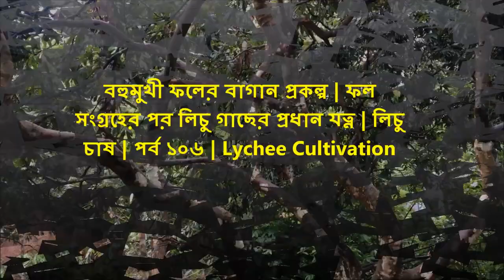বহুমুখী ফলের বাগান প্রকল্প | ফল সংগ্রহের পর লিচু গাছের প্রধান যত্ন | লিচু চাষ | পর্ব ১০৬ | Lychee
বহুমুখী ফলের বাগান প্রকল্প | ফল সংগ্রহের পর লিচু গাছের প্রধান যত্ন | লিচু চাষ | পর্ব ১০৬ | Lychee Cultivation | Lychee Bagan | Part 106 | Lichu Cultivation | চাষ পদ্ধতি ও চারা রোপনের সময় কখন জেনে নিন। কিভাবে মাল্টা চাষ করবেন এবং কত দূরে দূরে চারা লাগাবেন তা জানুন | Saiful's Fruits Project in Nolgaria, Singerbill, Bijoynagar, Brahmanbaria.

এটি আমার সখের ও স্বপ্নের ফলের বাগান। নাম দিয়েছি শের আলি বহুমুখী ফলের বাগান। আমার দাদার নামে এই বাগান। এতে থাকছে ১৫ প্রকারের ফল। মূলত মাল্টা, নারিকেল, বরই, লটকন, পেঁপে, পেয়ারা, রাম্বুটান, ড্রাগন, স্ট্রবেরি, কমলা, আম, জাম, কাঁঠাল, লিচু, আনারস ও লেবু থাকছে।

ফলের বাগান প্রকল্প | কিভাবে ফলের বাগান করবেন | গাছ কাটা | বেড়া নির্মাণ | Fruits Garden Making | Cutting Grass | Making Boundary | বহুমুখী ফলের বাগান প্রকল্প | পূর্বের অবস্থা | জমি নির্বাচন | My Fruits Garden Land Selection.

ফলের বাণিজ্যিক চাষ পদ্ধতি:
বাণিজ্যিকভাবে ফল চাষে কিছু নিয়ম কানুন রয়েছে। সঠিকভাবে এগুলো অনুসরণ না করলে কাক্সিক্ষত ফল লাভ হয় না এবং পরবর্তিতে বাগান ব্যবস্থাপনায় বিভিন্ন প্রতিবন্ধকতার সম্মুখীন হতে হয়।

প্রজাতি ও জাত নির্বাচন : বাণিজ্যিকভাবে ফল চাষের ক্ষেত্রে ফসলের প্রজাতি ও জাত নির্বাচন সব চেয়ে গুরুত্বপূর্ণ বিষয়। এটি ক্ষুদ্র ভূখণ্ড  নিয়ে বাংলাদেশ গঠিত হলেও, অঞ্চল ভিত্তিক মাটি ও জলবায়ুর বৈচিত্র্যে অত্যন্ত সমৃদ্ধ। ফলে দেশের বিভিন্ন অঞ্চলে বিভিন্ন ফলের বাণিজ্যিক চাষাবাদের সম্ভাবনা ব্যাপক। যে এলাকায় বাগান স্থাপন করা হবে সেই এলাকার উপযোগী ফলের প্রজাতি ও জাত বেছে নিতে হবে।

জমি নির্বাচন : অধিকাংশ ফলগাছ জলাবদ্ধতা সহ্য করতে পারে না। ফলে বন্যা বা বৃষ্টির পানি দাঁড়ায় না এমন জমি ফল বাগান স্থাপনের জন্য নির্বাচন করতে হবে। তবে কিছু কিছু ফলগাছ যেমন- আম, পেয়ারা, নারিকেল, কুল স¦ল্পকালীন জলাবদ্ধতা সহ্য করতে পারে। এসব ফল মাঝারি উঁচু জমিতে রোপণ করা যেতে পারে। ফলগাছ জলাবদ্ধতা সহ্য করতে না পারলেও তাদের বৃদ্ধি ও কাক্সিক্ষত ফলনের জন্য নিয়মিত সেচ প্রদান অত্যন্ত জরুরি। উর্বর বেলে দো-আঁশ বা দো-আঁশ মাটি বাণিজ্যিকভাবে ফল চাষের জন্য জন্য উপযোগী।

জমি তৈরি : গভীরভাবে চাষ ও মই দিয়ে উত্তমরূপে জমি তৈরি করতে হবে। আগাছা বিশেষ করে বহুবর্ষজীবী আগাছার মধ্যে উলু ও দুর্বা গোড়া ও শেকড়সহ অপসারণ এবং জমি সমান করতে হবে।

চারা-কলম নির্বাচন : ভালো চারা-কলমের নিম্নল্লিখিত গুণাগুণ থাকবে-
* চারা-কলমটি হবে ভালো জাত ও অনুমোদিত উৎসের সায়ন বা বীজ থেকে উৎপন্ন
* চারা-কলমটির কা-ের দৈর্ঘ্য শিকড়ের দৈর্ঘ্যরে ৪ গুণের বেশি হবে না
* চারা-কলমের বয়স এক বা দেড় বছরের বেশি হবে না
* চারা-কলমে ফুল-মুকুল বা ফল থাকবে না
* চারাটি রোগ ও পোকামাকড়ের আক্রমণ মুক্ত হবে
* কলমের চারাটি হবে ২-৩টি সুস্থ-সবল শাখাযুক্ত
* জোড় কলমের চারার আদিজোড় এবং উপজোড়ের মধ্যে সংগতি থাকতে হবে এবং সঠিকভাবে জোড়া লাগতে হবে।

ভিয়েতনামী নারিকেল চাষ, Vietnam Coconut Cultivation, ভিয়েতনামের উচ্চ ফলনশীল খাটো জাতের হাইব্রিড নারিকেল চাষ পদ্ধতি, হাইব্রিড নারিকেল গাছের দাম, নারিকেল গাছের ছবি, ভিয়েতনাম নারিকেল চারা কোথায় পাওয়া যাবে, নারিকেল গাছের দাম, ছাদে নারিকেল চাষ, টবে নারিকেল চাষ, ভিয়েতনাম নারিকেল গাছ চেনার উপায়, ম্যাজিক নারিকেল চারা কোথায় পাওয়া যায়,

গ্রীষ্মকালীন সবজির গুরুত্ব ও চাষাবাদ কৌশল, সবজি চাষাবাদ কৌশল, বাড়ির আঙ্গিনায় কি সবজি লাগাবেন, বাড়িতে সহজে শিমের চাষ, অনেক লাভজনক সবজি রেড লেডি পেঁপে, বাড়ির ছাদে সবুজ বন, কোথায় লাগাবেন কি গাছ, vegetable cultivation in bangladesh, Vegetable production in Bangladesh, Cucumbers, Momordica charantia, Chili pepper, Snake gourd, Calabash, Aubergines, Cabbage,

summer vegetable cultivation in bangladesh, vegetable production in bangladesh 2021, vegetables grown in bangladesh,